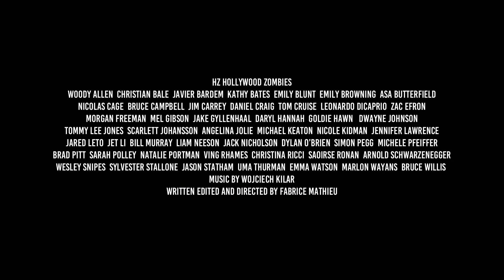HZ HOLLYWOOD ZOMBIES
Which Movie Star would you like to be eaten by?
A meteor strikes Hollywood! All the actors and actresses are contaminated and become... Zombies!

Cast: Woody Allen, Christian Bale, Javier Bardem, Kathy Bates, Emily Blunt, Emily Browning, Asa Butterfield, Nicolas Cage, Bruce Campbell, Jim Carrey, Daniel Craig, Tom Cruise, Leonardo DiCaprio, Zac Efron, Morgan Freeman, Mel Gibson, Jake Gyllenhaal, Daryl Hannah, Goldie Hawn, Dwayne Johnson, Tommy Lee Jones, Scarlett Johansson, Angelina Jolie, Michael Keaton Nicole Kidman, Jennifer Lawrence, Jared Leto, Jet Li, Bill Murray, Liam Neeson, Jack Nicholson, Dylan O’Brien, Simon Pegg, Michele Pfeiffer, Brad Pitt, Sarah Polley, Natalie Portman, Ving Rhames, Christina Ricci, Saoirse Ronan, Arnold Schwarzenegger, Wesley Snipes, Sylvester Stallone, Jason Statham, Uma Thurman, Emma Watson, Marlon Wayans, Bruce Willis.

Written, Edited and Directed by Fabrice Mathieu

Fan Film

Films used: Hannah And Her Sisters, The Machinist, No Country For Old Men, Misery, Edge Of Tomorrow, The Girl On The Train, The Uninvited, Miss Peregrine's Home For Peculiar Children, Raising Arizona, The Evil Dead 2, Liar Liar, Skyfall, Mission: Impossible III, The Wolf Of Wall Street, Baywatch, Wanted, Edge Of Darkness, Nightcrawler, Pulp Fiction, Death Becomes Her, In The Valley Of Elah, Lucy, Girl Interrupted, Birdman, Stoker, Red Sparrow, Requiem For A Dream, The Expendables 1 and 3, Lost In Translation, The Commuter, The Shining, Maze Runner: The Scorch Trials, Shaun Of The Dead, Mother!, World War Z, Dawn Of The Dead (2004), Black Swan, After.Life, Cursed, The Host, Jingle All The Way, Blade II, Colonia, Looper, Deep Impact, Daylight's End.